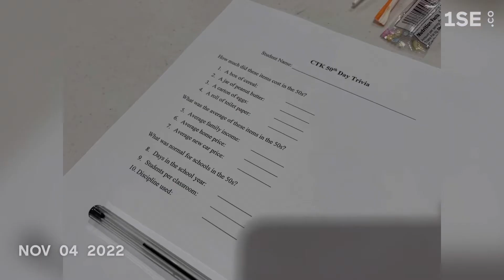2022 50th Day of School